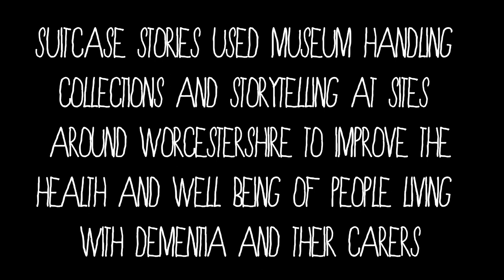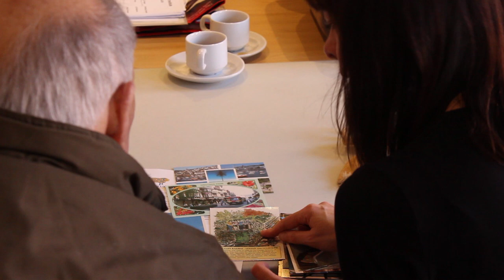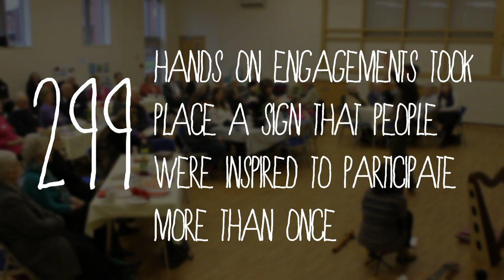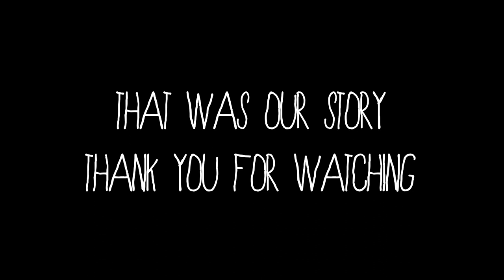Suitcase Stories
Suitcase Stories was a reminiscence, storytelling and music project for people living with dementia and their carers which used Museums Worcestershire's collections.

This project was hosted by Museums Worcestershire, joint museum service for Worcestershire County Council and Worcester City Council -